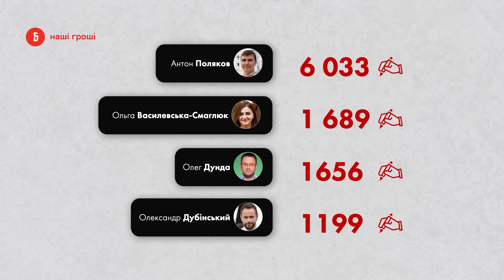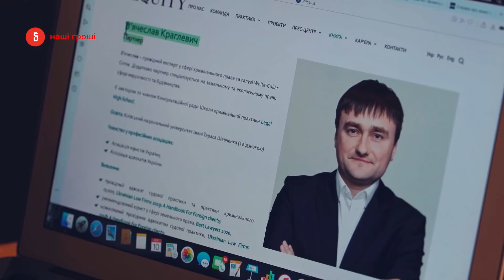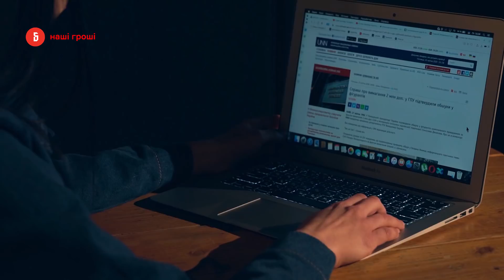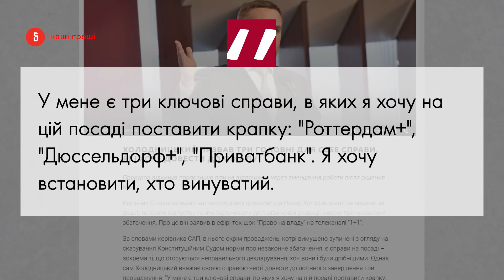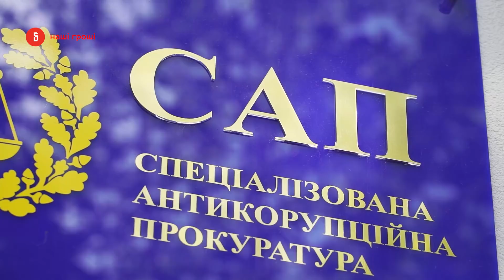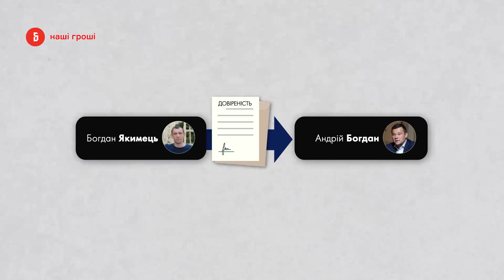Слуги дефолту: як Дубінський і Ко "антиколомойський" закон блокували /// Наші Гроші №318 (13.04.20)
Поки Зеленський просить депутатів прийняти  "антиколомойський закон", щоб МВФ врятувало від дефолту,  група Коломойського його активно блокує. Біля офісу олігарха ми зафіксували нардепа Дубінського та юриста Краглевича, що захищав інтереси партнера Коломойського -- Суркіса.  А на десерт: побачили автомобіль Якимця, «неформального помічника» керівника САП Назара Холодницького. Матеріал Анастасії Усенко.